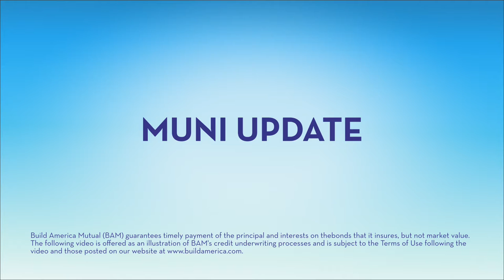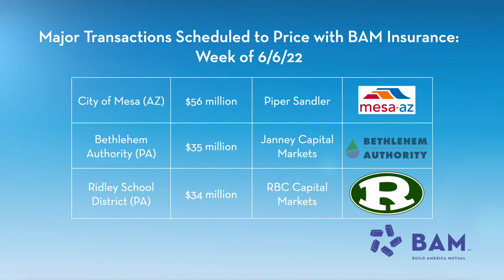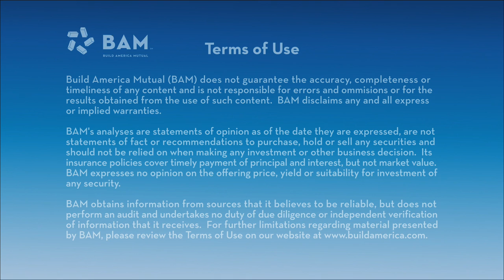Munis Stay Hot as Treasuries Cool; BAM Weekly Update, 6/3/22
Municipal bonds continued to rally even as Treasury yields reversed this week, supported by June 1 cash payments on outstanding debt and the first net inflows to municipal mutual funds in 15 weeks.  BAM insured more than $200 million of new issues, led by $60 million of taxable and tax-exempt debt for the City of New Britain, Connecticut.